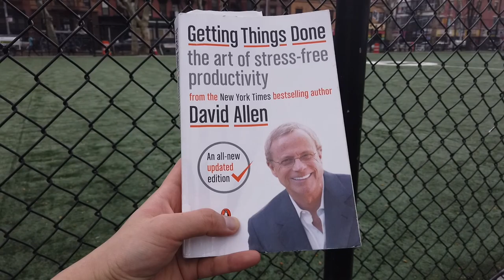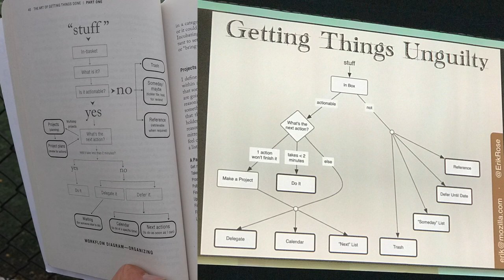[Getting Stuff Done] #1 Productivity Hack I Use Every Day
Book : Getting Things Done: The Art of Stress-Free Productivity by David Allen

Questions?

Camera:
osmo pocket